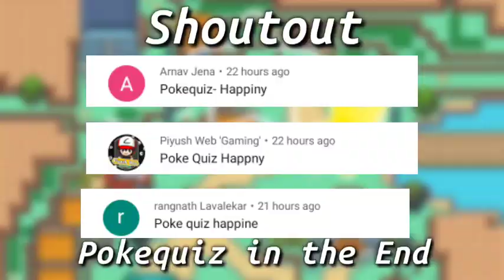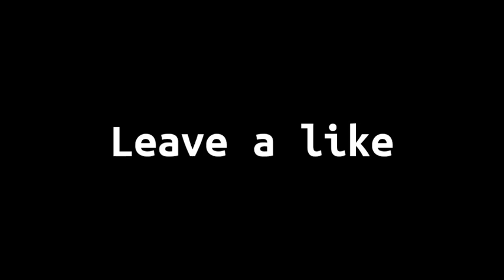NEW Completed New story Pokemon GBA ROM Hack | Pokemon Completed GBA ROM Hacks with New story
Pokemon GBA ROM hack with New story,New region,Team Rocket

Name: Pokemon Edition Team Rocket
Status: Completed

🥤Features
Team Rocket
New region
New character
New story
New Starter
Much more!

Hey, buddies today I Came with a cool Rom HACK;Hope you will like it, if yes so make sure to smash that like and SUBSCRIBE BUTTON and help me to reach  5k 🔥

gba,gba,pokemon gba rom hack with mega evolution,pokemon gba rom hack with mega evolution

pokemon gba rom hack with z moves

Bye. 🍪Yummy. [fredpokegamer]